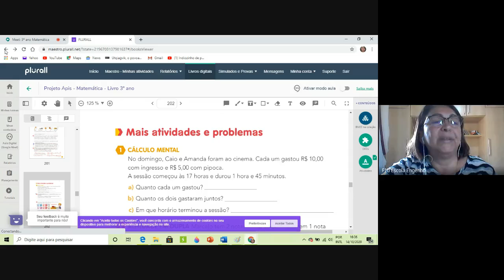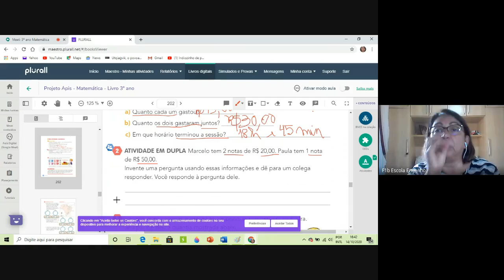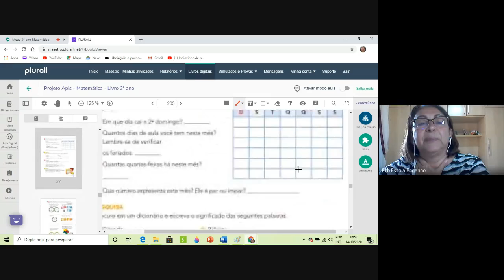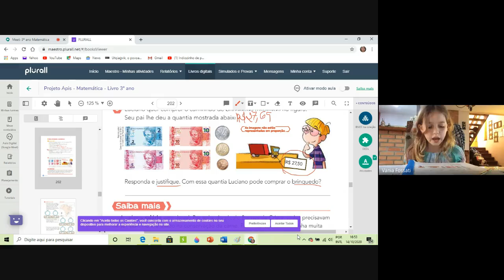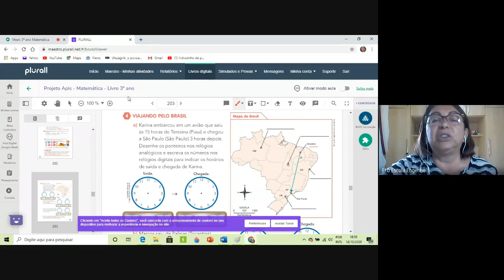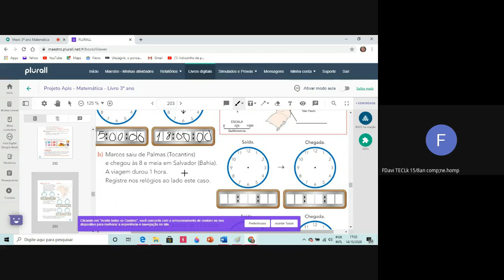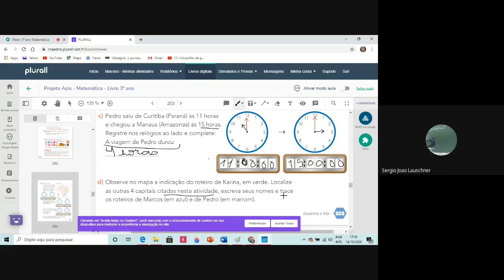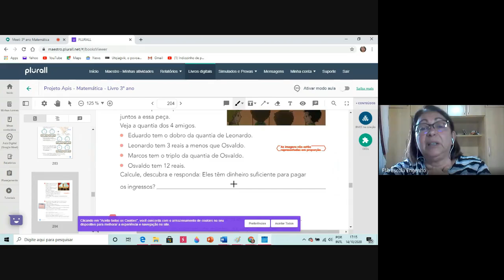3º ano Matemática (2020-10-14 at 12_34 GMT-7)